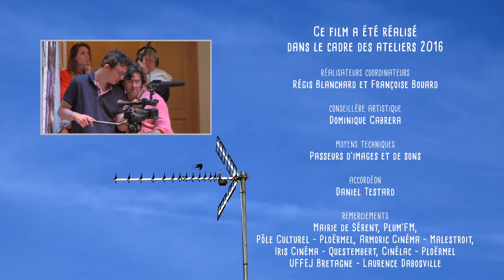L'appareillage du bonheur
Un film de Sarah Farjot
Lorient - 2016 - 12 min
Nelly Sebti est coordinatrice de direction dans les ESAT de La Gacilly, Le Roc saint André et Auray.Mais avant tout elle a une surdité invalidante depuis ses 25 ans. Elle nous raconte son combat pour réussir à trouver toute sa place dans le monde du travail, la société et gagner son bonheur.
Extrait de la série documentaire "Le bonheur en question" réalisée en 2016 avec le soutien du dispositif d'éducation à l'image "Passeurs d'images" et du Département du Morbihan